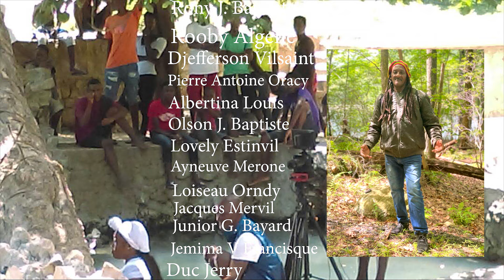DESTINATION FINAL / AYITI AN KOMA. EP 13 PEYI NOU AN DANJE, ANN POTE KOLE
Arnoux Jean dit Romeo KOKOYEWOLE Ti ANOL
Laborer, Produceur, Cameraman, Metteur en Scène
Réalisateur, Hotelier, Imformaticien etc…

TRAHISON 2023 .50 EPIZOD
LAVI SAN PITYE 2023. 05 EPIZOD